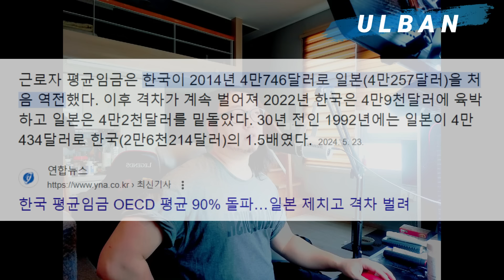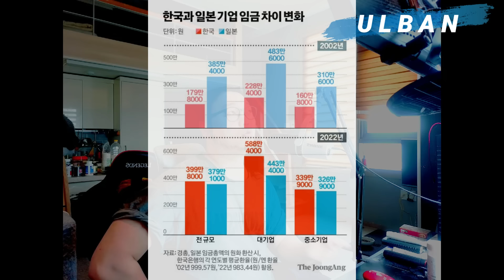남편 최소 월급 얼마를 원하십니까??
더 늙기전에 이거 하나 사서 바르셈

- 여러분의 이야기를 영상으로 만들어 보내 드림 (카톡 ID : seikane)

카톡으로 신세계상품권(3만원 이상 자율) 투척 후  고민거리를 카톡으로 보내주시면 해당 내용을 주제로  영상제작해서 보내드립니다. 인생 연애 결혼 기타 연금 및 투자상담 전부 가능하고, 추가로 듣고싶은 주제를 채널에 업로드 요청하는것도 가능합니다. 너무 민감한 내용은 어려우니 미리 카톡문의 ㄱㄱ